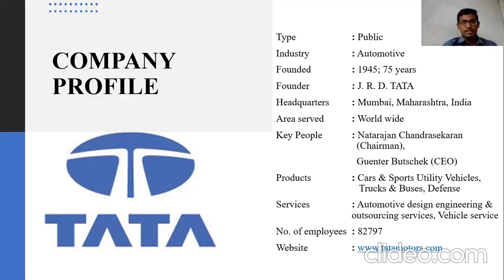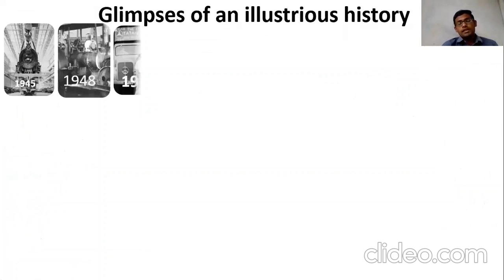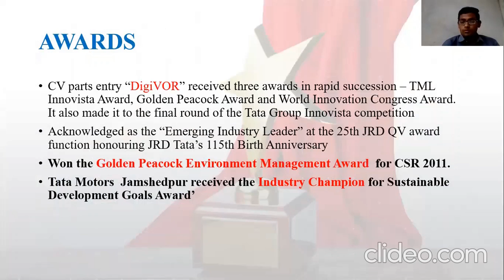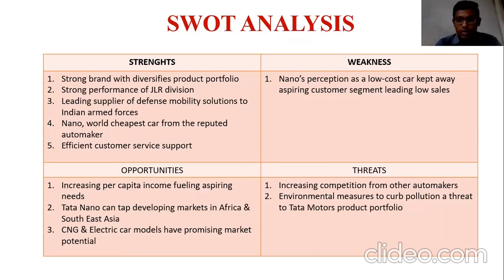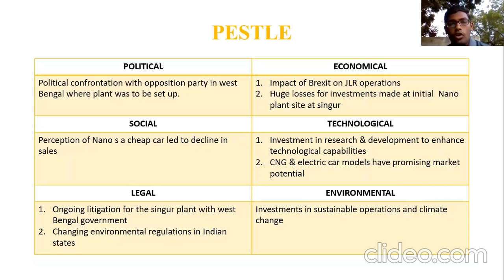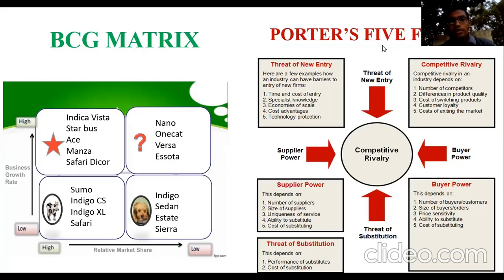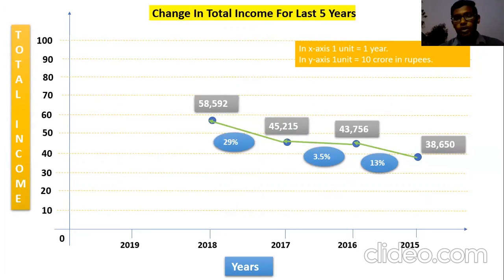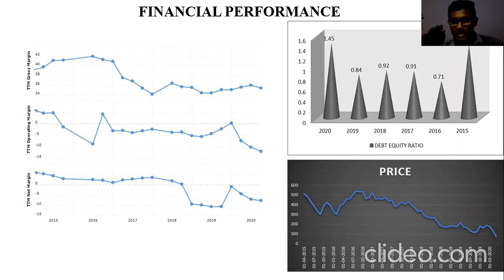Review on TATA MOTORS (P. Venkata Harsha Vardhan Reddy)